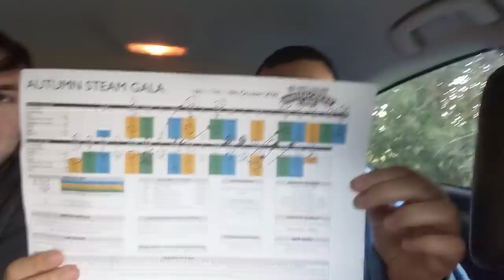Bahamas visit to the Watercress Line's 2020 Gala - Chasing Dinosaurs Episode 7.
Hello everyone,
 Back in 2020's galas where few and far between, so when the Mid Hants announced they where going to run one - me and some of my friends isolated for two weeks, and then headed off to the railway - especially as one engine I'd never actually seen before.

If you want more information on the Mid-Hants Railway have a look at their

A video featuring and edited by Lawrie